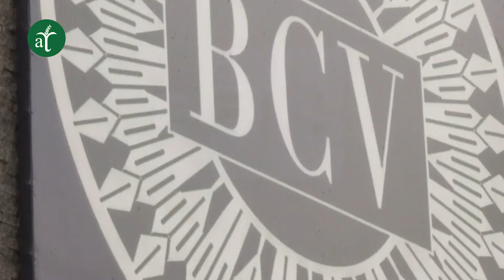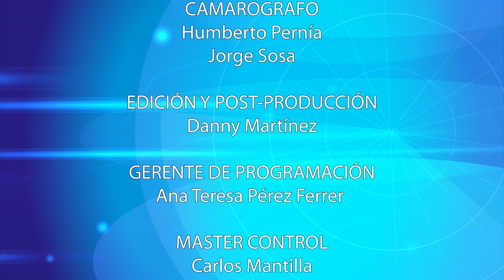🔵 Noticias del Agro - Resumen semana 19 / 2024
-Fedeagro: el mayor desafío de los productores es la rentabilidad.
-Fesoca: zafra de caña de azúcar alcanzó las 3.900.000 toneladas.
-BCV: inflación incrementó 2% durante mes de abril.
-Fumplaven resaltó caída del consumo de plátano en el país.
-Avanza cosecha de arroz del ciclo norte verano 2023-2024 en Guárico.
-Migración de medusas no afecta a pescadores en Anzoátegui.
-Veterinarios y vacunadores de Barinas recibieron capacitación sobre fiebre aftosa.
-Lluvias en Brasil causaron devastaciones en Río Grande del Sur.
-Países del cono sur solicitan subvenciones agrícolas a los gobiernos regionales.
-Bananeros en LATAM denuncian prácticas comerciales aplicadas en Europa por minoristas.
-Florida se convierte en el primer estado de EE. UU. en prohibir la carne cultivada en laboratorio.
-EE. UU. advierte posible propagación de gripe aviar en trabajadores del sector lácteo.